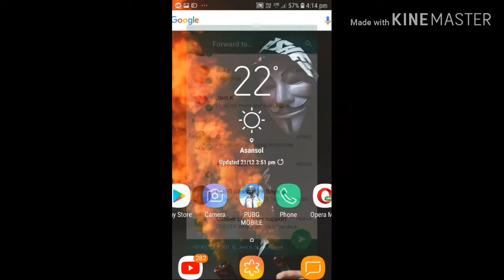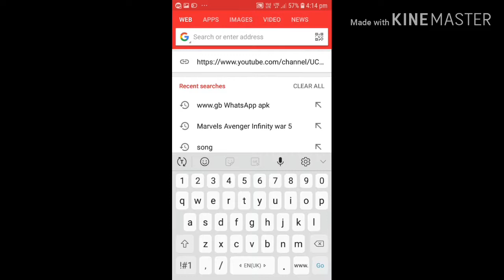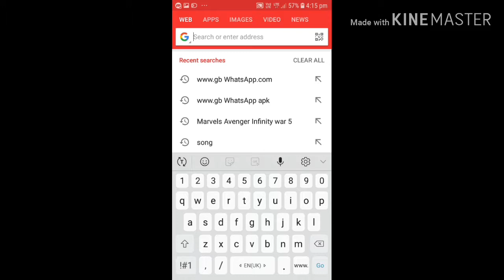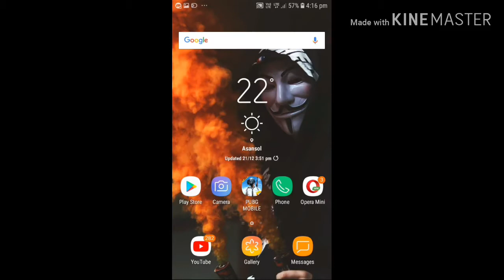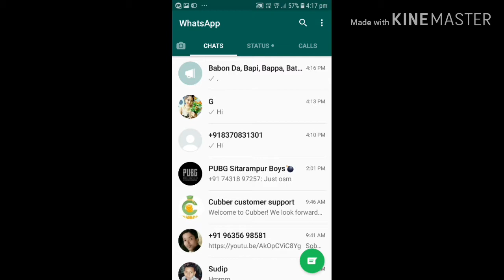You can only share in your WhatsApp 5 groups how to solve problem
You can only share WhatsApp 5 groups

How to share WhatsApp in all

How to solve problem with my WhatsApp sad with five people

Video music credit for (NCS)